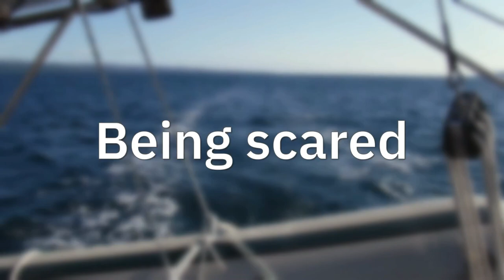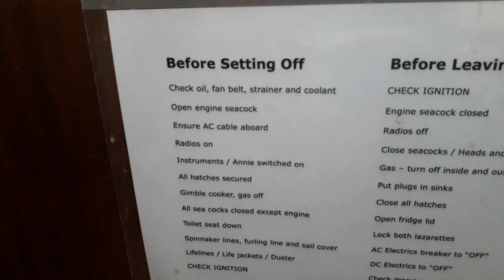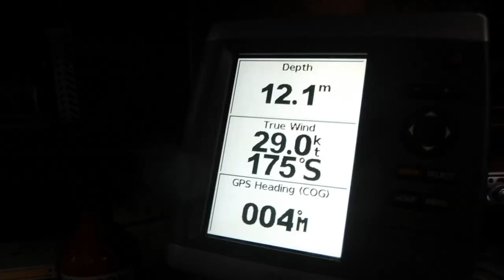Northern Ireland - Winter - Storm Eunice - Storm Franklin - Being scared at sea - Ep. 226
After three named storms in less than a week, the sea around the UK has been whipped to a frenzy. Even here in the sheltered waters of Belfast Lough, we get a reminder that the sea is never to be trusted...

Coffee Jar ---

About us

Follow us

/be-afraid-of-the-sea-its-a-good-thing